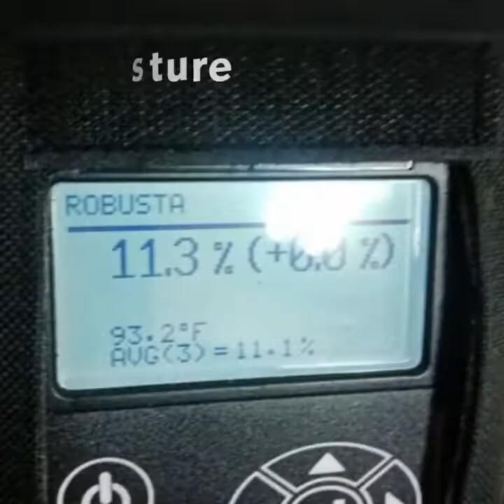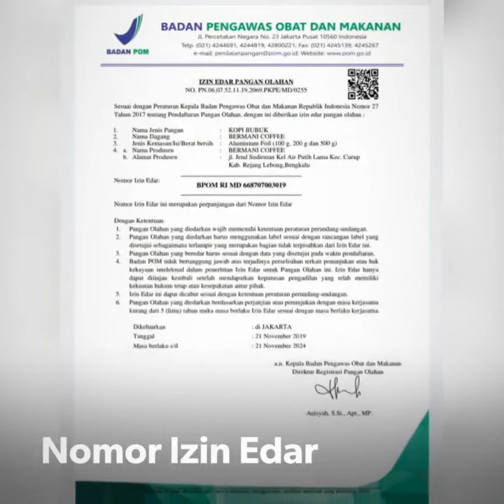REVIEW | Kopi Rejang Lebong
Haloo guys, kembali lagi dikonten review, kali ini kita upload video tentang Kopi Rejang Lebong.

Lets watch: "Tasyakuran Milad Pa Sugito | Keboen Cikeas 19"